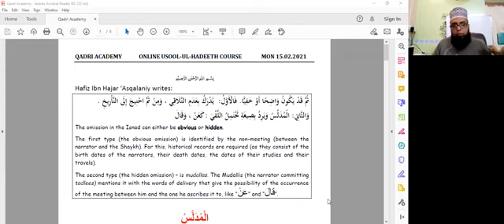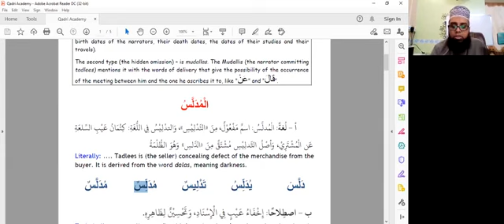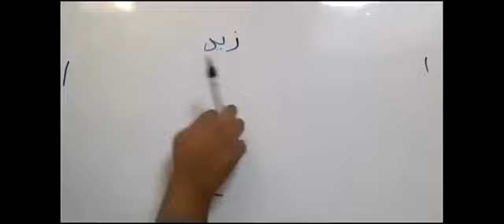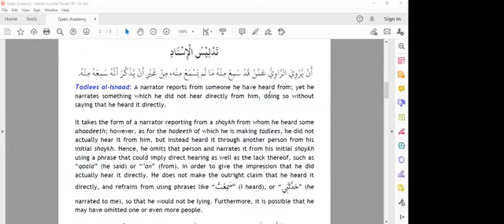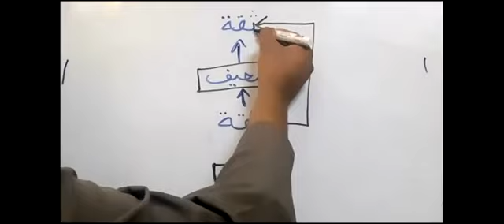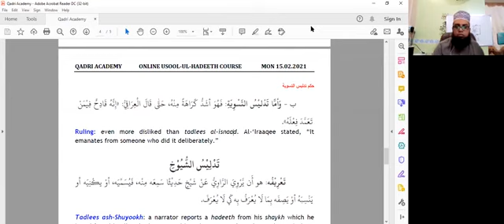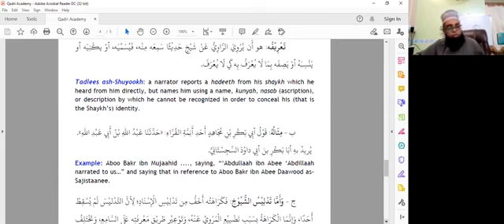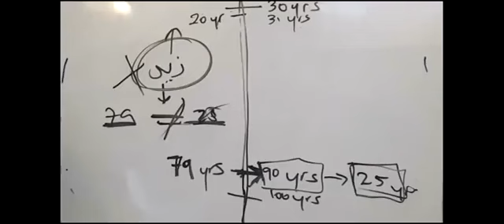Usool-ul-Hadeeth - Nukhbat ul Fikar - Lesson 24 - Abdul Mustwafa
Mudallas